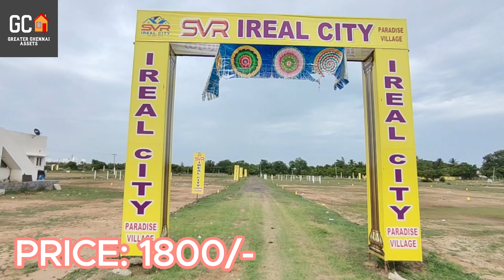"Affordable Plots for Sale Near Thiruporur Wonderla – Ideal Investment Opportunity!"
Seize the chance to own a piece of land near the popular Thiruporur Wonderla, at an incredibly affordable price. These plots are perfect for those looking to invest in property or build their dream home in a promising location.

Key Features:
- **Prime Location**: Situated near Thiruporur Wonderla, these plots offer easy access to major attractions, educational institutions, healthcare facilities, and shopping centers.
- **Affordable Pricing**: Offering exceptional value, these plots are priced to sell, making them an excellent investment opportunity.
- **Various Plot Sizes**: Available in different sizes to suit your needs, providing flexibility in building your dream home or investment property.
- **Future Growth**: Located in a rapidly developing area with potential for high returns on investment as the neighborhood continues to grow.
- **Connectivity**: Well-connected to Chennai and other major areas via road, ensuring easy commutes and accessibility.
- **Serene Environment**: Enjoy a peaceful living environment away from the city's hustle and bustle, while still being close to all essential amenities.

These affordable plots near Thiruporur Wonderla are a fantastic opportunity for investors and homebuyers alike. Don't miss out on securing your future in this promising location!

Locations Nearby:
Sathya sai medical college

NOT Responsible Offered Price on the day of Publishing Builders, Promoters are the final authority to revise the Price.Channel is not responsible for Property boundaries, legal documents,Commercial transactions, any encumbrances, and any kind of accusations ets..Viewers can verify as your wish For Advertisement Contact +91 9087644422